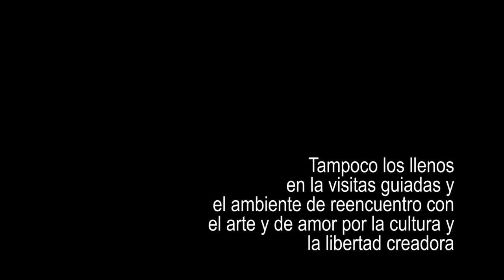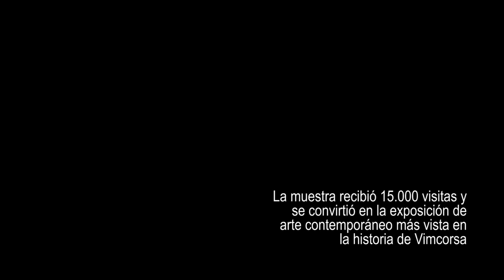Video Oficial de Córdoba Contemporánea para la conmemoración del aniversario de Islas del Mediodía.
Un absoluto orgullo para nosotros, Revista Cultural Blanco Sobre Negro, ha sido producir el vídeo oficial de Córdoba Contemporánea para la conmemoración del primer aniversario de la exposición "Islas Al Mediodía" que se organizó en la Sala de exposiciones Vimcorsa dependiente del Ayuntamiento de Córdoba.
Este video que ha sido coordinado por Félix Ruiz Cardador, ha contado con la realización y edición de José M. Rosario Luna y la música compuesta por Miguel Linares.
Felicidades
Francis Arroyo Ceballos, Jose Manuel Belmonte Cortes, Manuel Castillero Ramirez, @Rafael Cervantes Gallardo, Francisco Escalera González, Jose Luis Muñoz Luque Pepe Puntas, María José Ruiz, @Jose Maria Serrano Carriel y Francisco Vera Muñoz Art
Enhorabuena Córdoba.